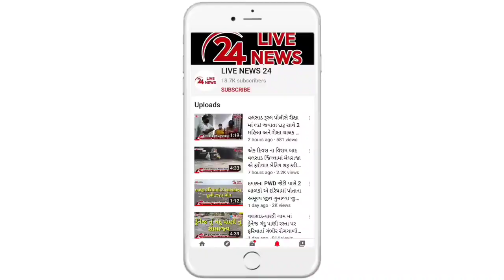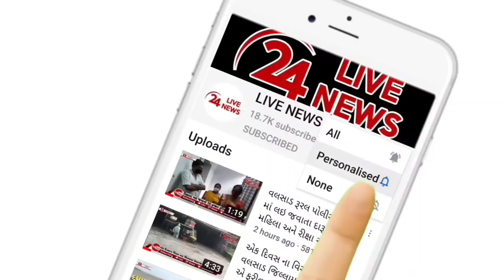અનંત ચૌદસ શ્રીજી નું વિસર્જન ને લઈ ને વલસાડ ડી,વાય,એસ,પી મનોજસિંહ ચાવડા નું શુ કહેવું છે જુઓ વિડિઓ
વલસાડમાં અનંત ચૌદસના શ્રીજી વિસર્જન લઈને શાંતિ સમિતિની બેઠક માં શ્રીજીની પ્રતિમાનું ઘરમાં જ કુંડ બનાવી વિસર્જન કરાવાનો નિર્ણય લેવા માં આવ્યો હતો  વલસાડ જિલ્લામાં વધતી જતી કોરોના મહામારીને ધ્યાનમાં રાખીને જિલ્લા કલેકટર દ્વારા એક જાહેરનામું પ્રસિદ્ધ કરીને ગણેશજીની મૂર્તિઓ ઘરમાં વિસર્જન કરવા જણાવ્યું હતું . નદી કે તળાવમાં P,O,P કે માટીની મૂર્તિઓ વિસર્જન કરવા ઉપર પ્રતિબંધ ફરમાવવામાં આવ્યો હતો . જિલ્લામાં વિસર્જન યાત્રામાં લોકટોળુ એકત્રિત થતું હોવાથી લોકોને કોરોના સંક્રમણથી બચાવવા જિલ્લા કલેક્ટર દ્વારા જાહેરનામું પ્રસિદ્ધ કરવામાં આવ્યું હતું . જેને લઈને વલસાડ સીટી પી આઇ તથા dysp એમ.એન.ચાવડા દ્વારા ગણેશ ભક્તો અને શાંતિ સમિતિના સભ્યો સાથે એક બેઠક કરી ઘરે સ્થાપના કરેલી શ્રીજીની પ્રતિમાનું ઘરમાં જ વિસર્જન કરવા અને કોઈપર વિસર્જન યાત્રા ન કાઢવા જણાવ્યું હતું . ગણેશ ભક્તોએ કલેકટરના જાહેરનામાંને ધ્યાનમાં રાખીને ચાલુ વર્ષે ઘરમાં જ કુંડ બનાવી શ્રીજીની પ્રતિમાનું વિસર્જન કરવાની ગણેશ ભક્તોએ ખાતરી આપી હતી.તો બીજી તરફ આજે અનંત ચૌદસના શ્રીજી નું વિસર્જન ને લઈ વલસાડ શહેર ના તિથલ બીચ,ઔરંગા નદી તેમજ વાંકી નદી ખાતે ચાંપતો પોલીસ બંદોબસ્ત ગોઠવી દેવામાં આવ્યો છે અને કલેકટર ના જાહેરનામાં નો કડકાઈ થી વલસાડ પોલીસ અમલ કરવી રહી છે